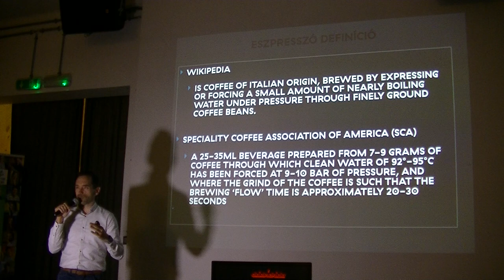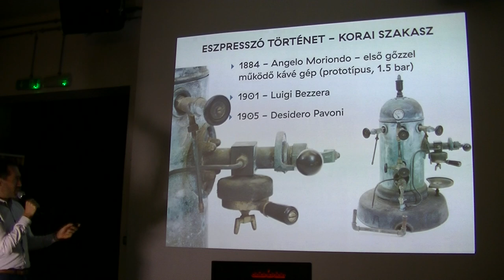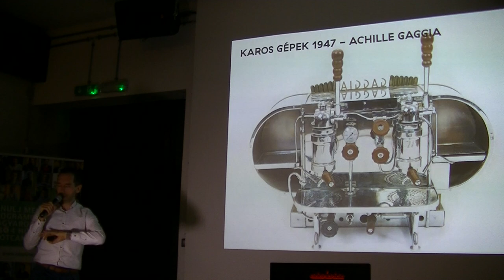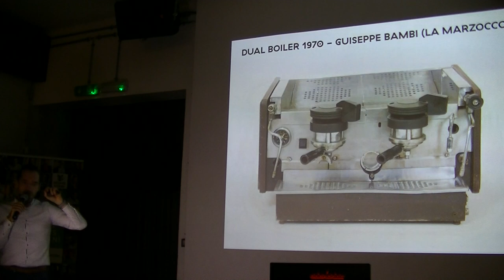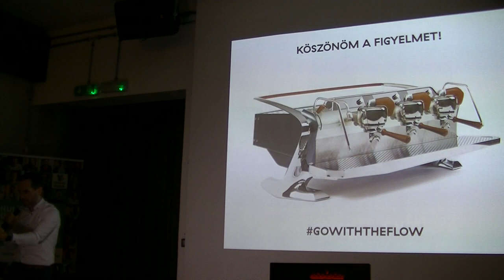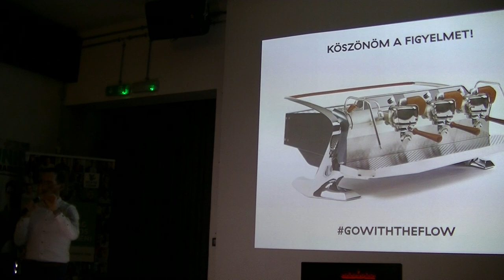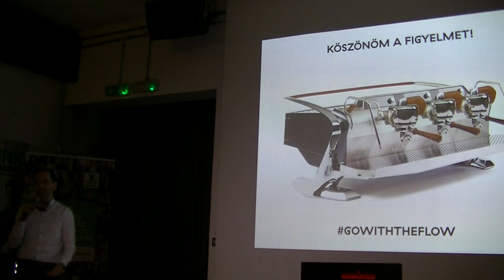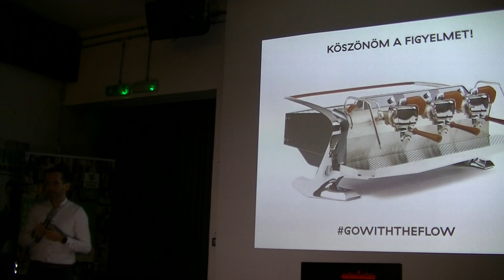Antalóczy György: Mi is az az eszpresszó?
Az előadás a Budapest New Technology Meetup előadássorozaton hangzott el 2018. december hónapban. A közösség honlapja